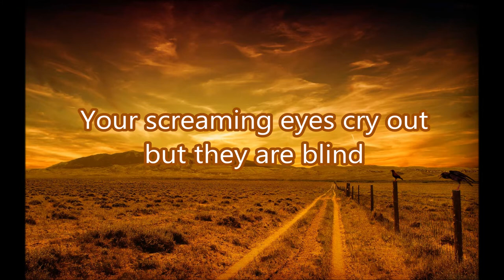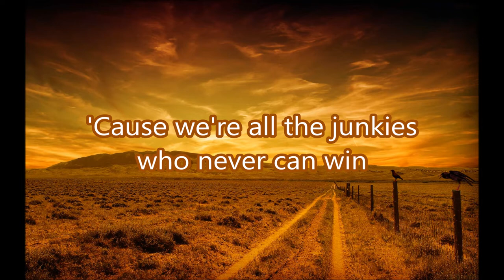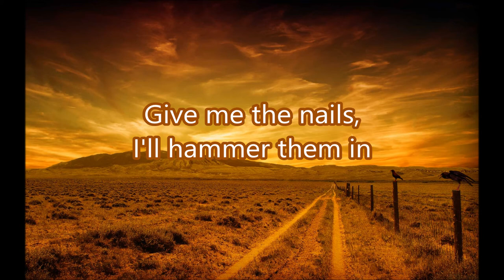Bruce Dickinson Road To Hell with Lyrics on the Screen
Bruce Dickinson
Road To Hell Lyrics

Slowly bleeding, watch the vortex feeding
 Like a swirling vulture on your face
 Every hour the unseen rays devour
 Your screaming eyes cry out but they are blind

Father, forgive me my sins
 Give me the nails, I'll hammer them in

The road to hell is full of good intentions
 Say farewell, we may never meet again
 Down the left hand highway with no sinister regrets

Brave new world of secret fantasy
 That hovers just beyond your bloody grasp
 Close enough just thrill, the danger of the kill
 Price for failure of your will

Father, forgive us our sins
 'Cause we're all the junkies who never can win

 Parody of hope is the one that I must kill
 We all have to live with our family inventions

Songwriters
 DICKINSON, BRUCE / SMITH, ADRIAN